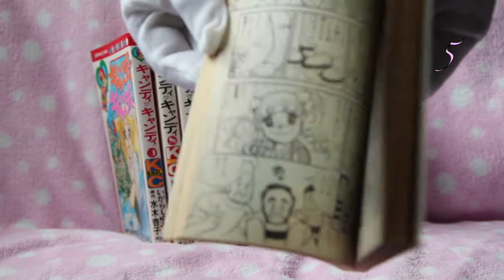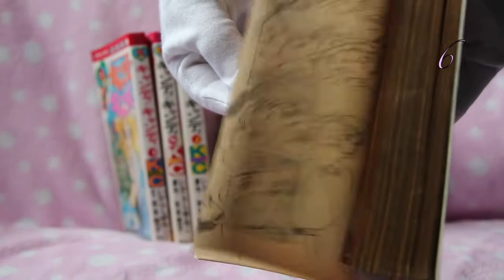キャンディ Candy Candy Manga 1975-78 Original Collection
Candy Candy ORIGINAL Manga in Japanese.
© Candy Kyoto MIZUKI - Rumiko IGARASHI / TOEI ANIMATION 1976

1. 2nd October 1975
2. 8th March 1976
3. 8th August 1976
4. 8th December 1976
5. 18th March 1977
6. 18th September 1977
7. 18th April 1978
8. 18th November 1978
9. 19th March 1979

♩♪♫♬ Music is public domain provided by Apple Inc.
Videos and Photographs by Sweet Candy using a Canon 5D MARK III and various lenses.
Flowers were grass-weed of a nearby park.
Background’s baby soft-pink with white soap bubbles polka dots  BLANKET, by F&F Tesco UK
Although I am sharing my collection with all of you, please do not use these videos without contacting me first. I'll share photos of my collection without myself in them.
Just ask! I’ll be happy to oblige.

Sweet Candy
London
England